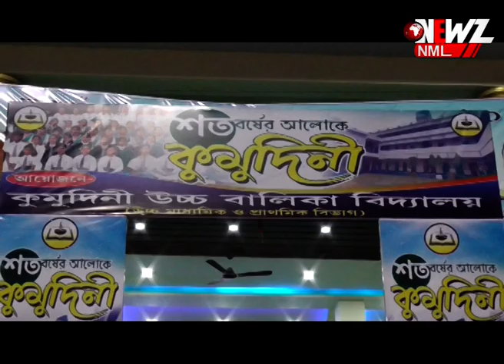শতবর্ষ উদযাপনে কুমুদিনী প্রাথমিক বিভাগ